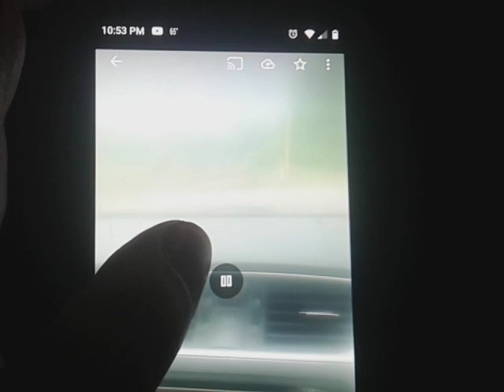OC&T Light Power Train is Heading Back to Freight Yard in Titusville Pennsylvania Part 1